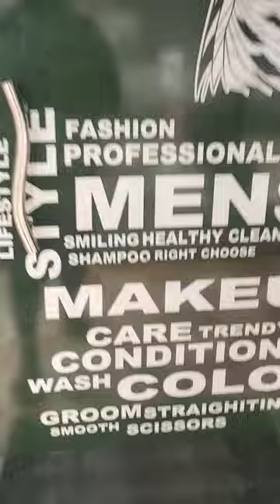Groom Makeup வேற மாறி | im Satisfied | Rs 7000/- | peacock salon | tuticorin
Join seithu support pannunga

In this video contains about groom make up for me (peacock salon TUTICORIn)

give away video URL

GOOGLE

SRK Mathan

GOOGLE